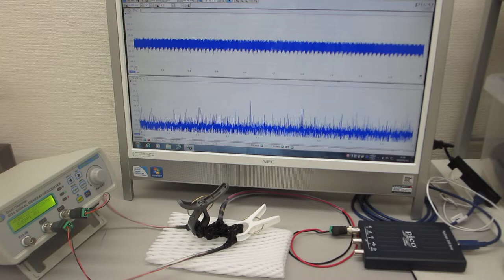オリジナル非線形発振制御プローブによる超音波実験（超音波システム研究所）